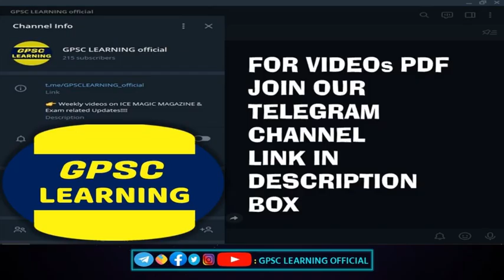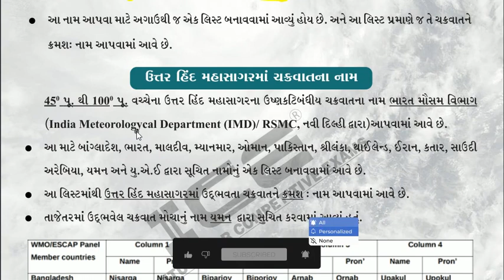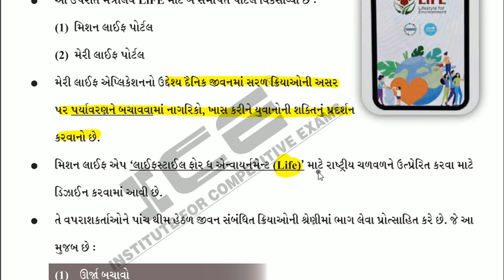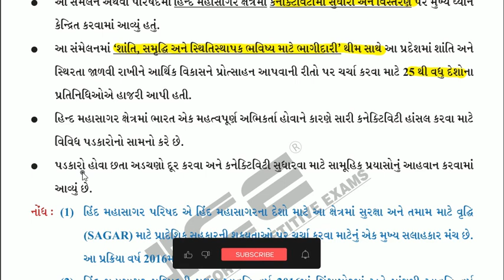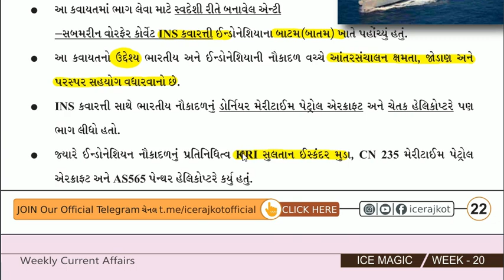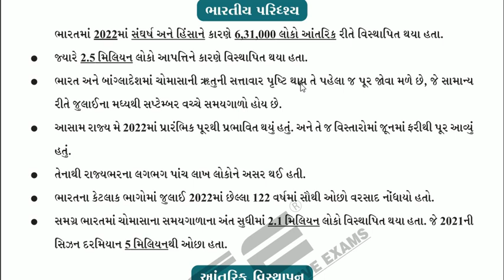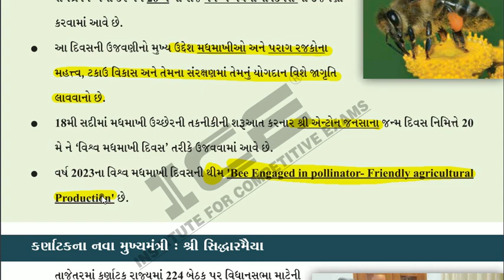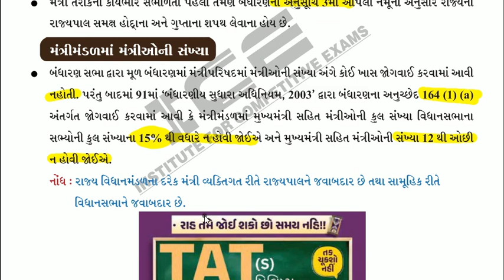ICE MAGIC WEEK 20 PDF EXPLAIN PART 02 2023। May current affairs 2023